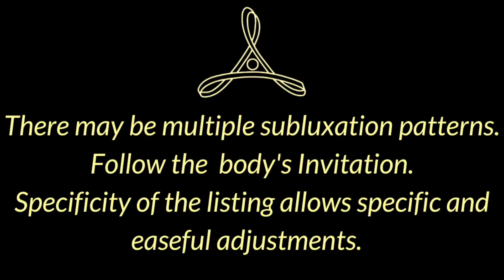Chiropractic Mastery Minute: Cervical Read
In school you are taught to identify the segment and side of adjustment. At MLS seminars you discover how to connect with the complexity of the human system. You develop your ability to quickly read the dominant distortion in the neurospinal system and deliver a gentle and honoring, yet deep and powerful adjustment.

Here Dr. Anthony demonstrates the specificity that occurs when following the body's invitation.

To take your next step on YOUR path of mastery please visit MLSseminars.com